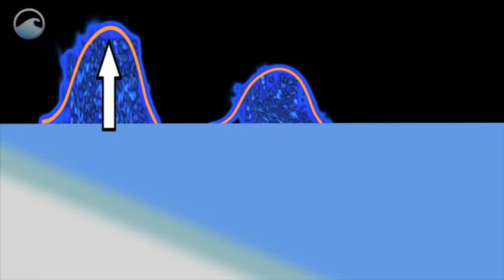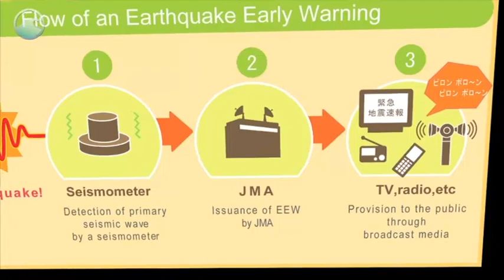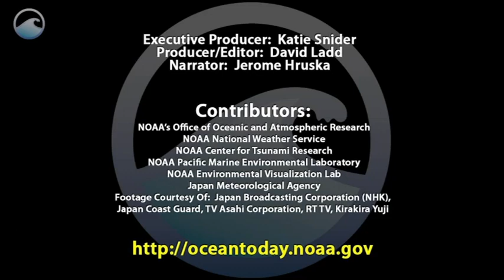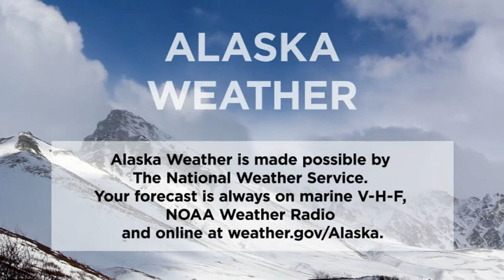January 23rd, 2019 - Alaska Weather